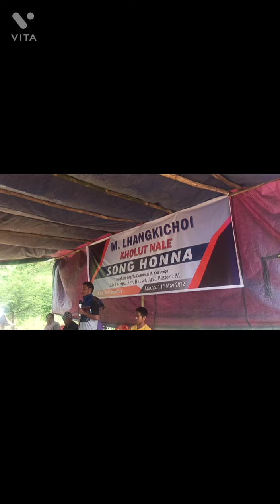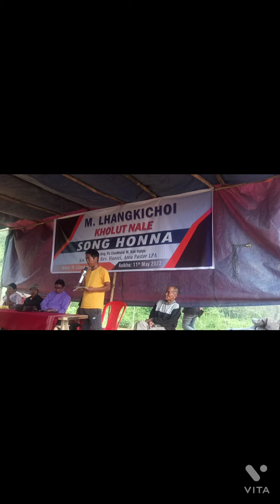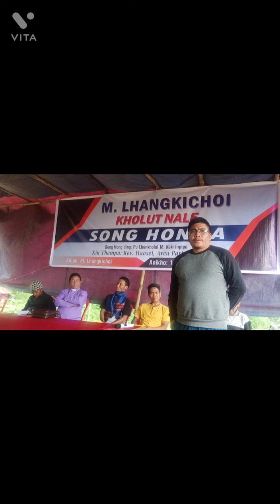M. Lhangkichoi village Inauguration day ni... short clip collection.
Newly Created A Village called M. LHANHKICHOI... shorts clips collection